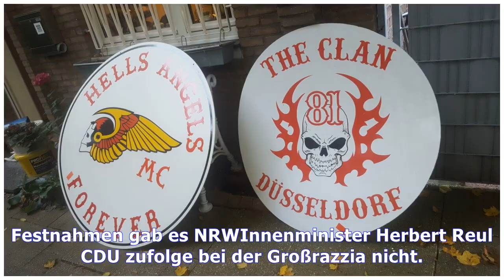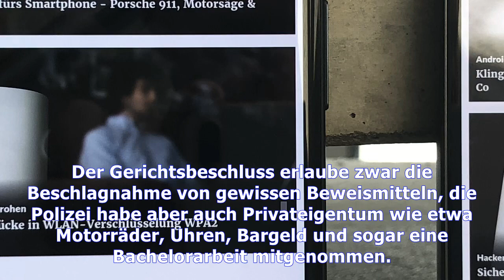Rocker-razzia in nrw: 'die maschinen bekommt er sowieso wieder' |Tägliche Nachrichten Online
Rocker-razzia in nrw: 'die maschinen bekommt er sowieso wieder'
Als am Mittwoch um 8.01 Uhr die Sonne aufgeht, ist die Polizei in Hochdahl schon zwei Stunden im Einsatz. Mit Unterstützung von Spezialkräften und mehreren Dutzend Beamten werden in Erkrath insgesamt ...